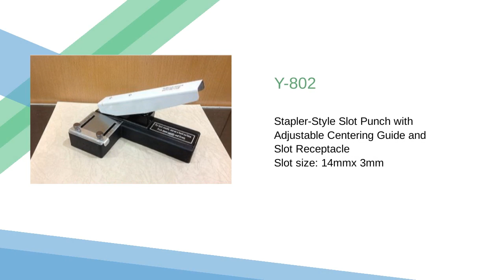Y-807 | YAM-YAM ENTERPRISES CO., LTD. | Taiwantrade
ABOUT US
Business Type : Exporter, Manufacturer

00:00:00 YAM-YAM ENTERPRISES CO., LTD.
00:00:07 ABOUT US Business Type : Exporter, Manufacturer Year Established : 1984
00:00:14 Y-803 Manual Table-Top Slot Punch with Adjustable Centering Guides Slot size: 14mm x 3mm
00:00:21 Y-802 Stapler-Style Slot Punch with Adjustable Centering Guide and Slot Receptacle Slot size: 14mmx 3mm
00:00:28 SNAP BUTTON Multi-Size/Color Metal Snap Button
00:00:35 Visit Our shop today!